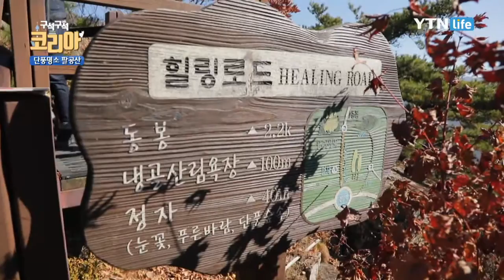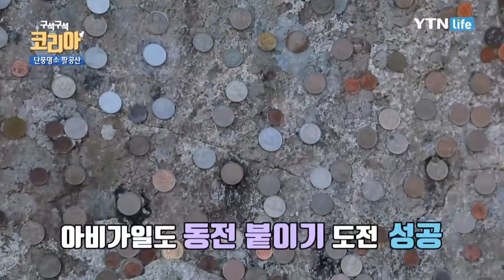단풍명소 팔공산 / YTN 라이프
대구의 대표적인 단풍명소 팔공산!!! 케이블카와 함께 팔공산의 구석구석을 함께 구경해볼까요?!